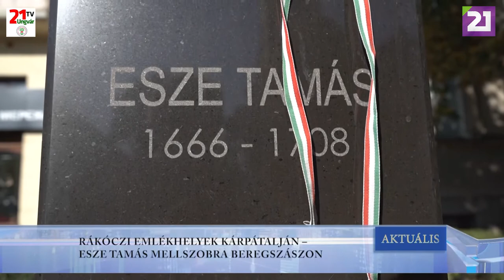TV21 UNGVÁR - AKTUÁLIS (2019.10.29.)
RÁKÓCZI EMLÉKHELYEK KÁRPÁTALJÁN – ESZE TAMÁS MELLSZOBRA BEREGSZÁSZON